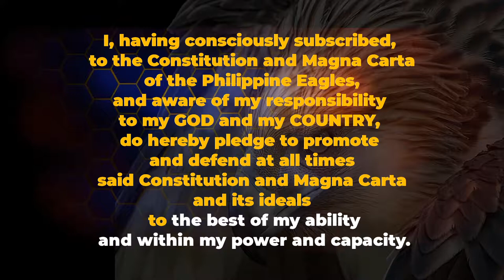Eagles Pledge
I, having consciously subscribed, to the Constitution and Magna Carta of the Philippine Eagles, and aware of my responsibility to my GOD and COUNTRY, do hereby pledge to promote and defend at all times said Constitution and Magna Carta and its ideals to the best of my ability and within my power and capacity.